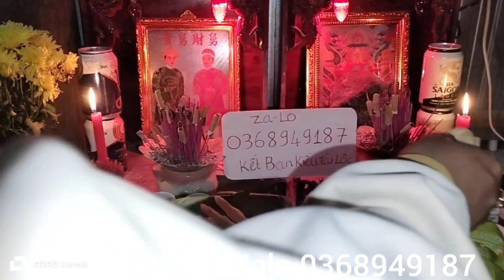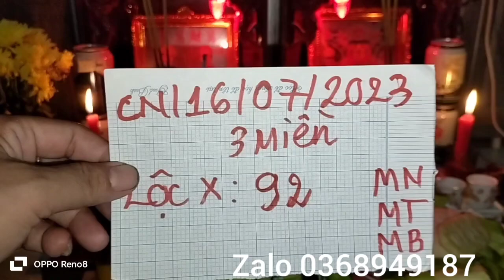xin số ông tà giữa đồng cậu tài cậu quý linh thiêng chủ nhật/16/7/2023...